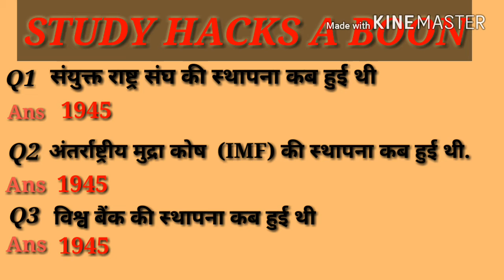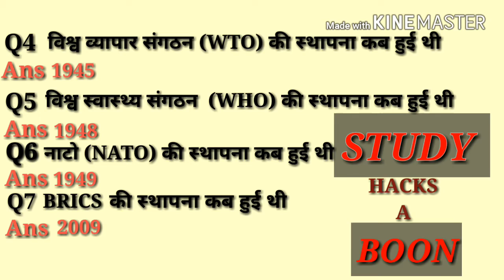GK QUESTION-HIT ON THE TARGET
Gk questions, general knowledge questions
Very important for ssc cgl, ssc chsl, railway group d, railway group c, air force non technical,
Army, constable, up police, bihar police, delhi police,